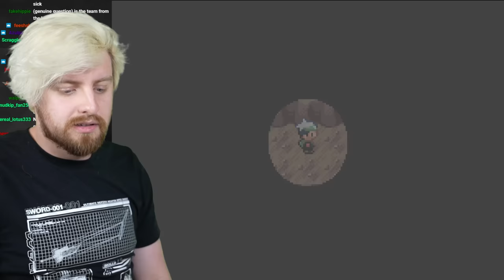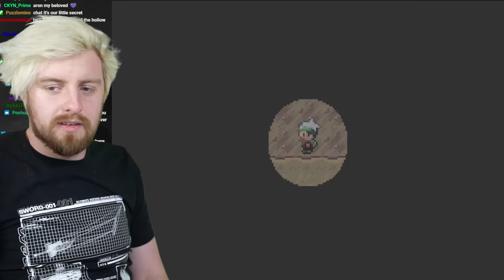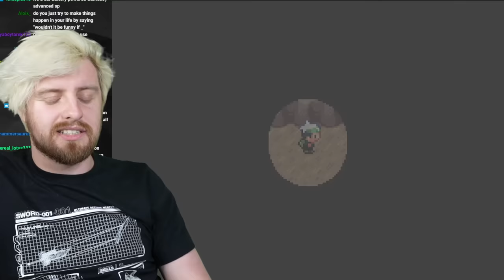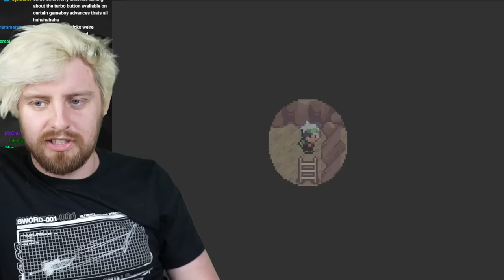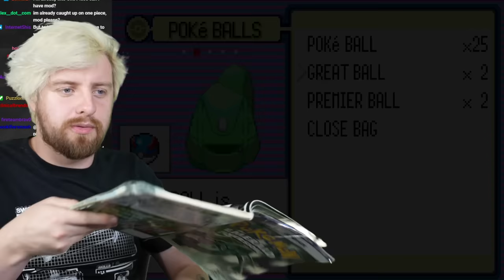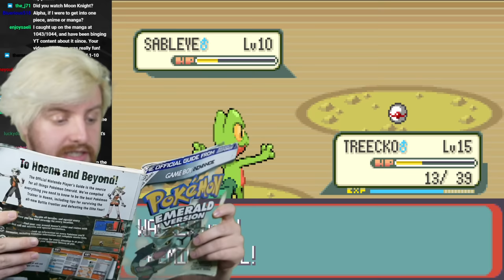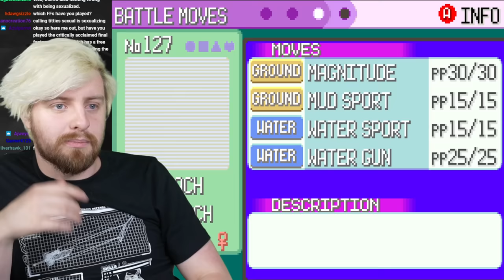Beating Pokemon the Way Game Freak Intended